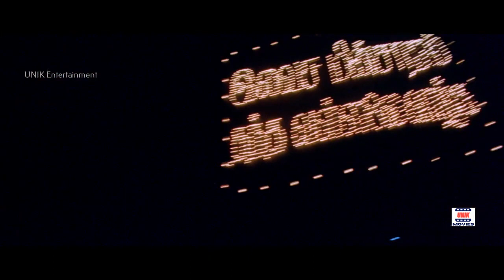குடுத்த காசுக்கு பொண்டாட்டிய கேக்குறானுங்க...Soori APPAVI Political Youth Social TAMIL MOVIE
Soori APPAVI Political Youth Social TAMIL MOVIE || Bagyaraj, Joshua Sridhar, Gautham, Soori, Suhani

Bharathi, a man who leads a double life, is a college topper by the day and a vigilante who kills corrupt politicians by night. When a minister's daughter falls for him, matters get worse.
Initial release: 1 April 2011
Director: Raghu Raj
Cast : Gautham, Soori, Suhani
Music director: Joshua Sridhar
Screenplay: Raghu Raj
Production company: Devi visions Pvt ltd

In our Channel we constantly upload all All Tamil Movies full new HD movies released in 2017, 2018, 2019 and 2020, Hope you all enjoy these Tamil New Full Movies in HD at your comfort.